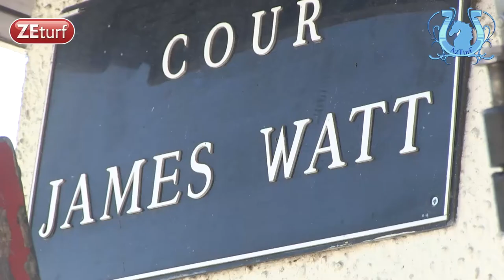Les 2 partants de Jérémy VAN EECKHAUTE à Laval ce samedi - A2TURF.COM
Le jeune entraîneur Jérémy VAN EECKHAUTE aura 2 partants ce samedi à Laval. Il nous livre ses impressions d'avant-course sans oublier de nous donner des nouvelles de TOY DES SARTS.